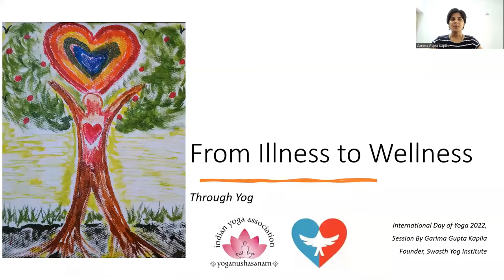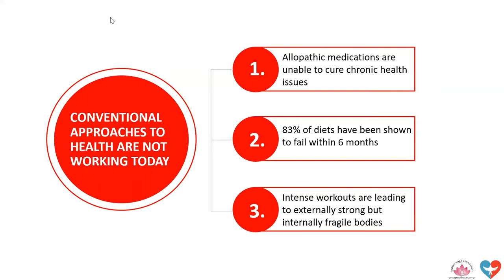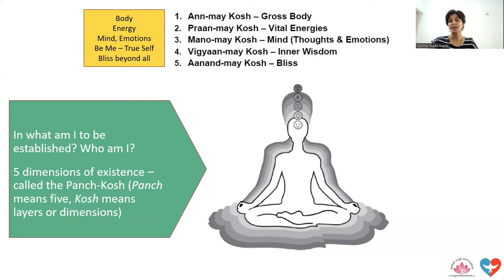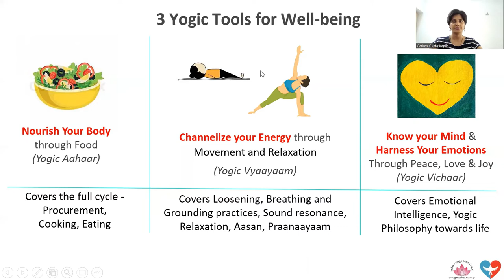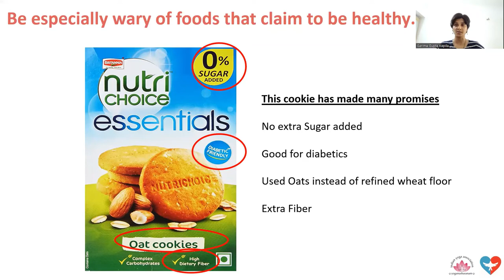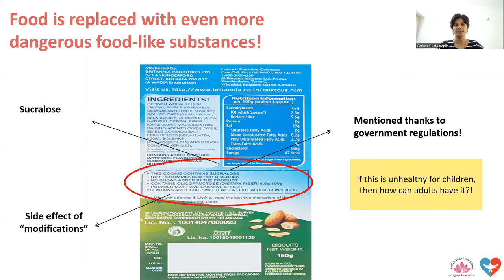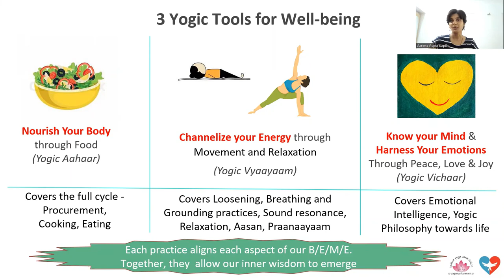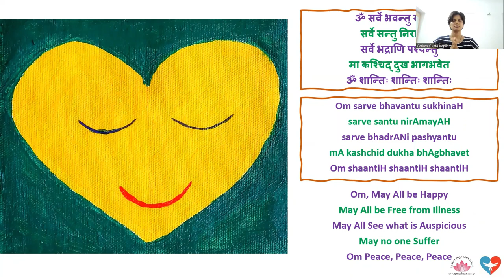From Illness to Wellness - through Yog